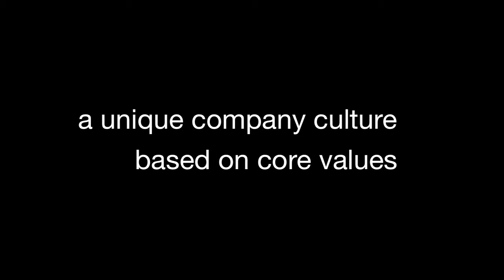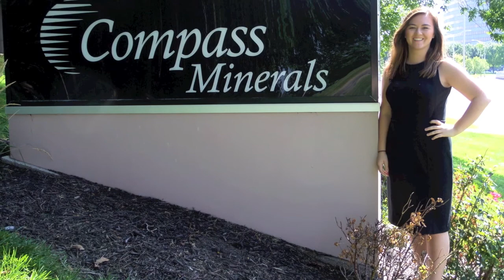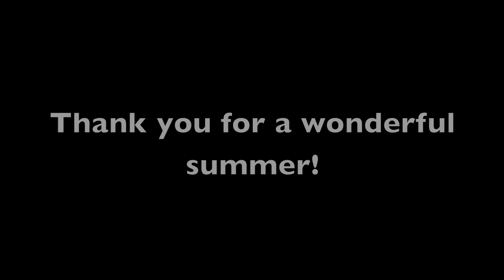Compass Minerals Intern Video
"Helena Beat" by Foster The People
"Great Salt Lake" by Band of Horses
"Tighten Up" by The Black Keys